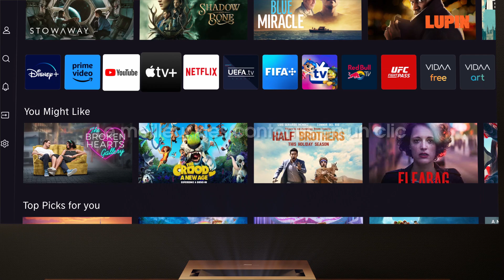Hisense PX3-Pro : projecteur triple laser 4K ultra-courte focale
Le Hisense PX3-Pro est un vidéoprojecteur laser 4K à ultra-courte focale, conçu pour une expérience cinéma à domicile. Il utilise une puce DLP avec traitement XPR pour une image quasi-4K, avec une luminosité de 3000 lumens et un contraste natif de 3000:1. Grâce à sa technologie TriChroma à triple laser, il offre des couleurs vives et précises, couvrant 110 % de l'espace colorimétrique BT.2020. Compatible avec divers formats HDR et doté d'un système audio Harman Kardon de 50 W, il intègre aussi des fonctionnalités Smart TV, facilitant son usage avec les services de streaming et la connectivité moderne.